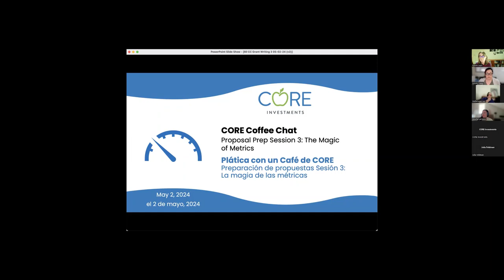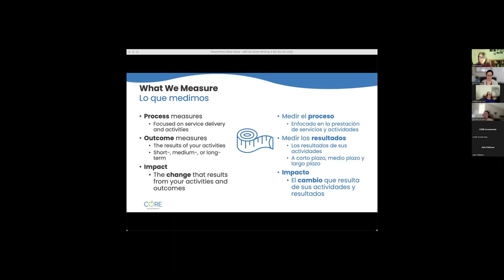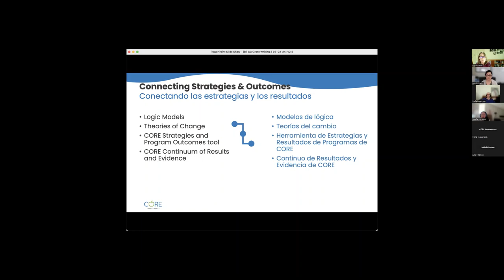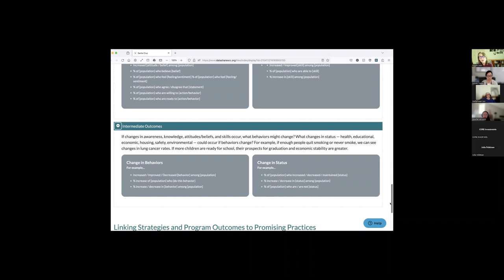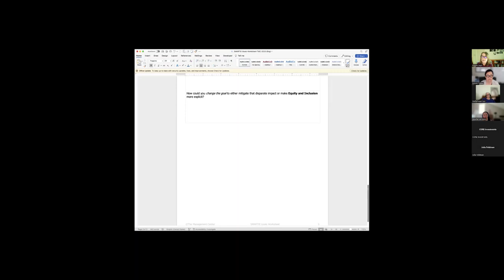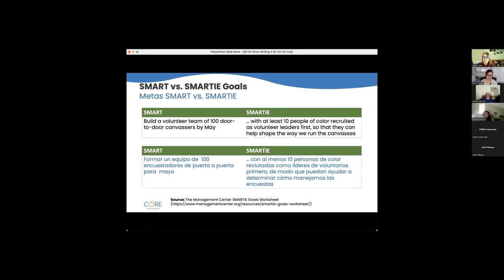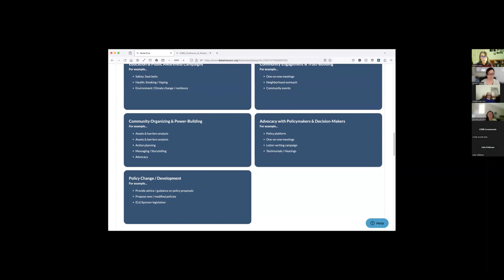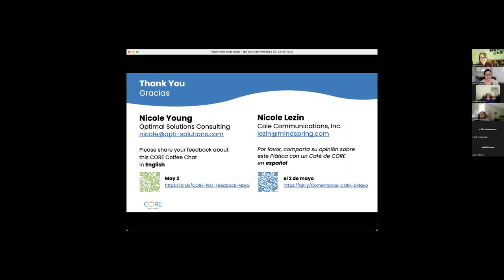Proposal Prep Session 3: The Magic of Metrics – CORE Coffee Chat (05/02/2024)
Hosts: Nicole Young & Nicole Lezin (Consultants to CORE)
Interpreter: Stella Lauerman
Bilingual Chat support: Gisella Carrasco

Watch the last session of our three-part grant-writing series where we explored some ways that you can “think like an evaluator.” We reviewed the use of tools like the CORE Continuum of Results and Evidence, to consider the different ways that projects can shed light on questions about what works, how, and for whom—and how to incorporate these ideas into proposal planning.

[0:00] Welcome, CORE Overview